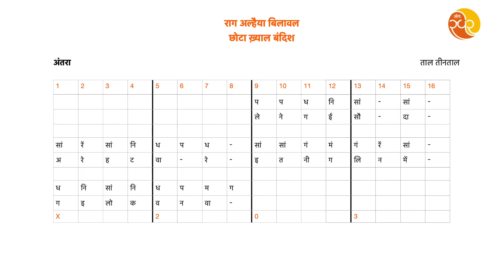051 Learn Music | Raag Alhaiya Bilawal | Chhota Khayal Bandish | Kavan Batariya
Raag Alhaiya Bilawal
Chhota Khayal Bandish - Kavan Batariya
Taal Teentaal / Tritaal

Sthayi:
Kavan Batariya Gailo Maai
De Ho Bataay
It Hi It More Churava Gailavaa

Antara:
Lene Gai Sauda Are Hatavaa Re
Itani Galin Mein Gailo Kavanavaa

This video is for music students for learning basic chalan of raga and the composition through Bandish.

Project by
Antahswar Institute of Music

Check ANTAHSWAR Application for more such videos and better quality.